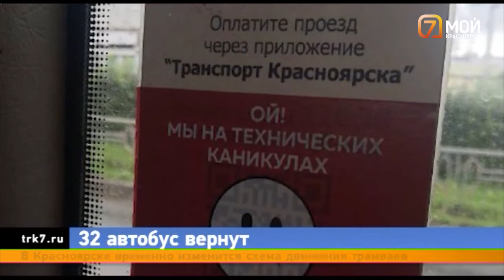Красноярцы отстояли маршрут №32